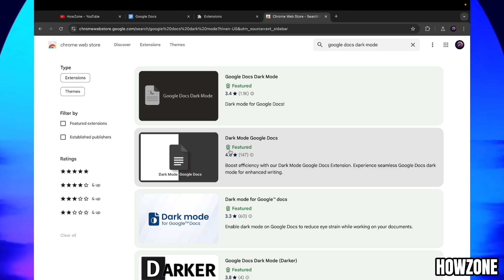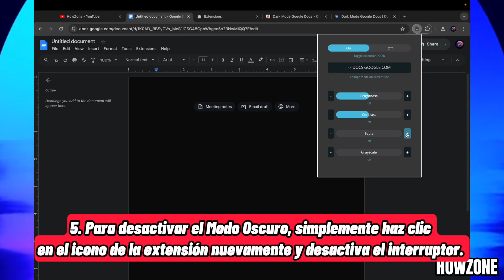Cómo habilitar el modo oscuro en Google Docs [2024]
Descubre cómo activar el modo oscuro en Google Docs en este tutorial del futuro en el año 2024. ¡No te pierdas esta nueva función que cambiará tu experiencia de edición de documentos!